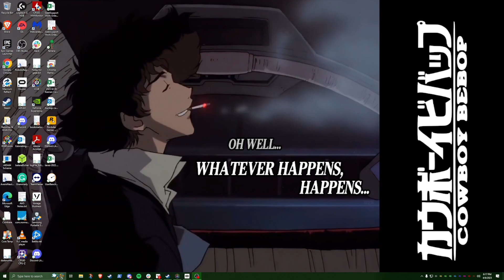Saints & Sinners Ch2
Sample of gameplay from the Saints and Sinners Ch. 2 VR game